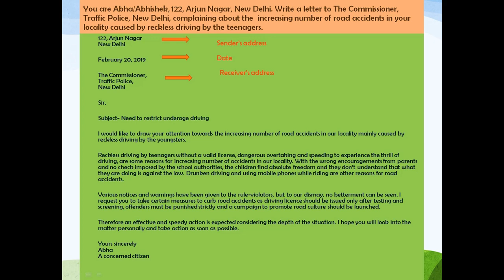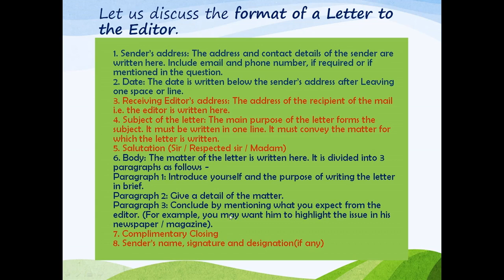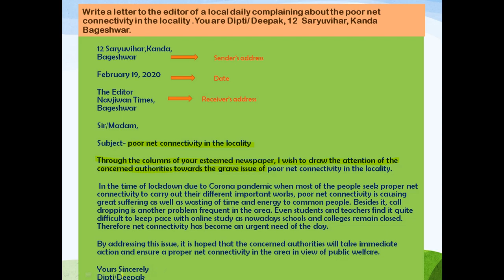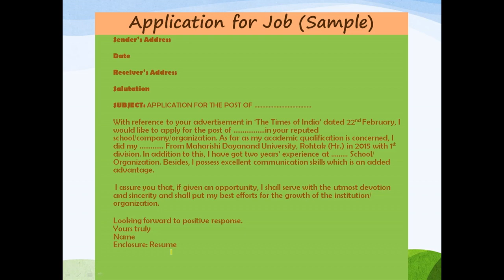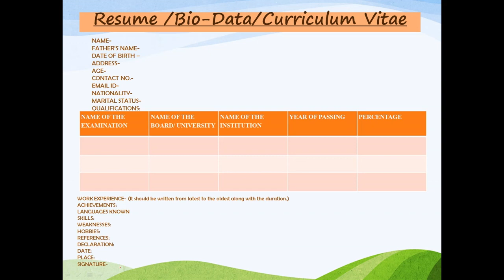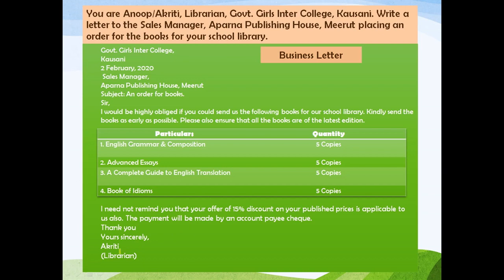Letter Writing Part-2||Class 9-12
Forms & format of different formal letters